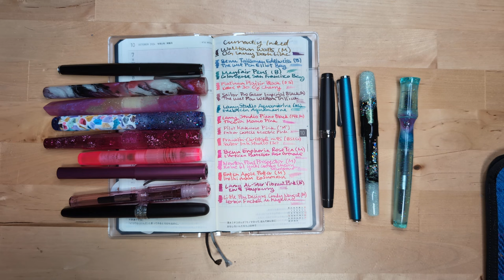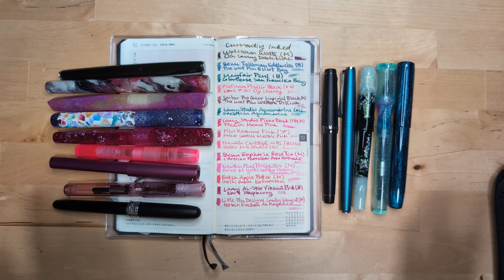Currently Inked October 2024 - A parade of pink!